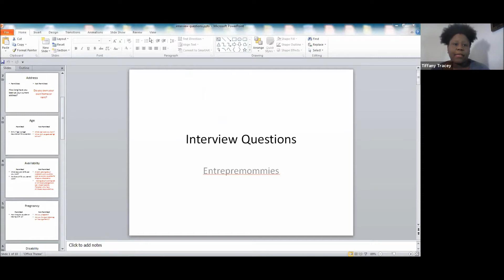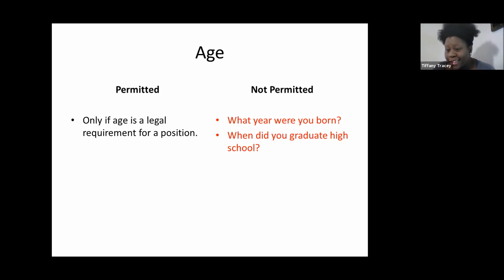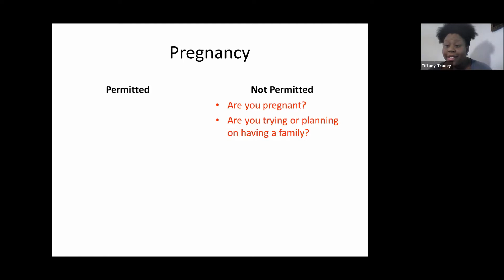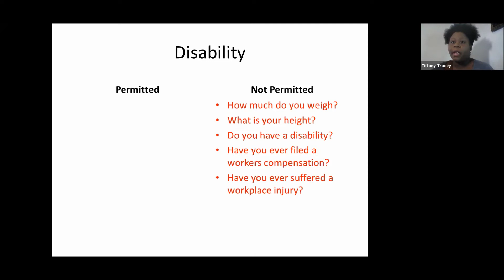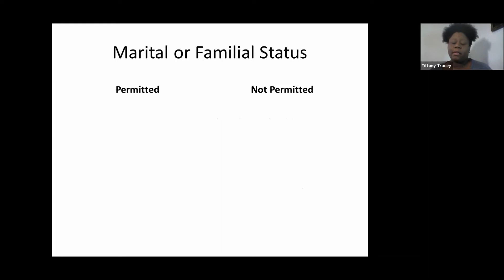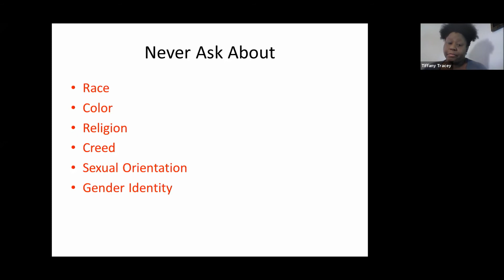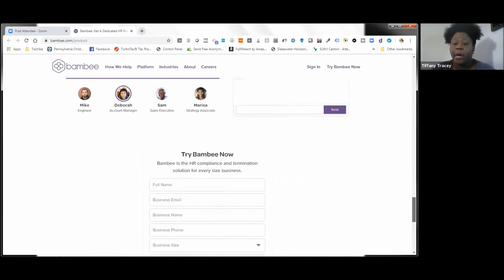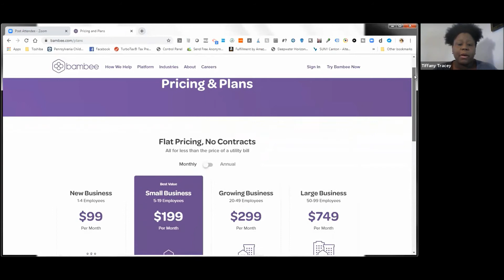Entrepremommies Illegal Interview Questions Don't get caught asking any of these !!!!!!!! 111819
Start your business off right. If you are ready to hire employees don't ask any of these questions during and interview,

Entrepremommies Podcast is hosted by 2 mommies that are entrepreneurs. Nicole Flamer is an author, non-profit founder, online seller, graphic artistic, and serial entrepreneur. Tiffany Tracey AKA Tiffy T the Resellqueen is a serial entrepreneur, author, online reseller and speaker. Every week they provide a lesson on owning your own business for a financial independence.

For help with business startup and credit use our link to sign up for a free account with Nav: Referral